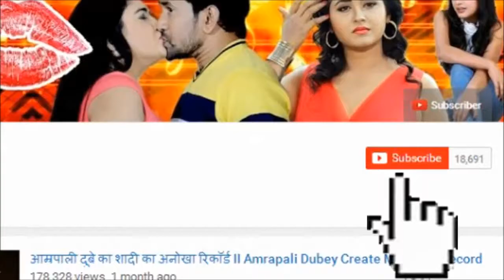करिशमा कपूर के साथ पवन सिंह का आइटम नंबर - Karishma Kapoor & Pawan Singh